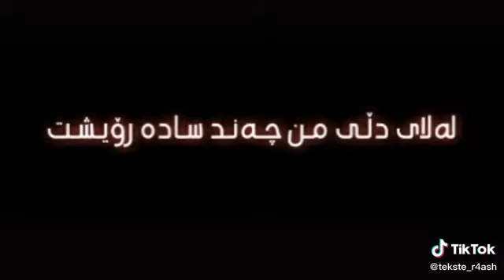١٢ فبراير ٢٠٢١